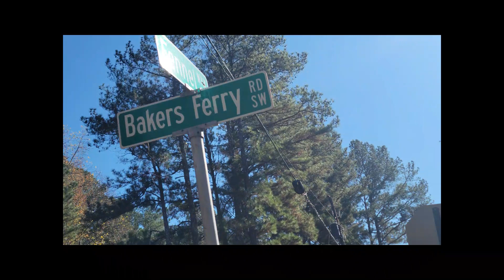1975 Flow by A.K. $hay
Celebrating 50 years of Hip Hop.